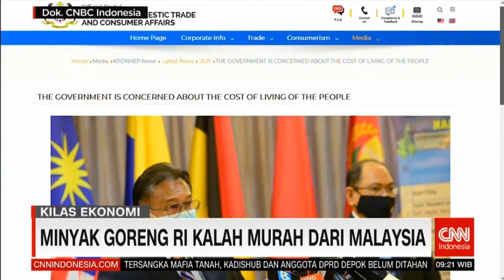Minyak Goreng RI Kalah Murah Dari Malaysia